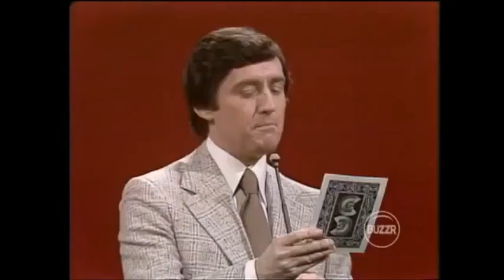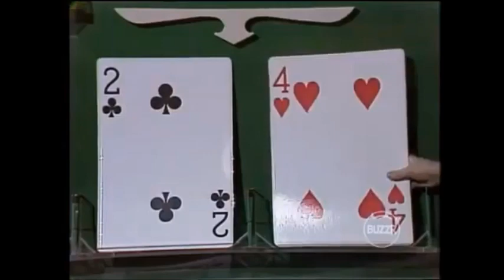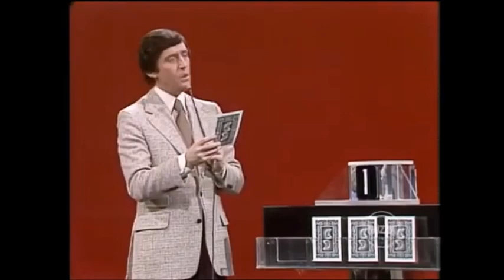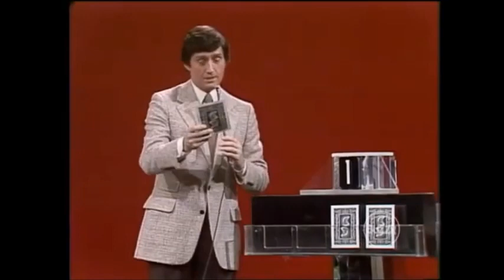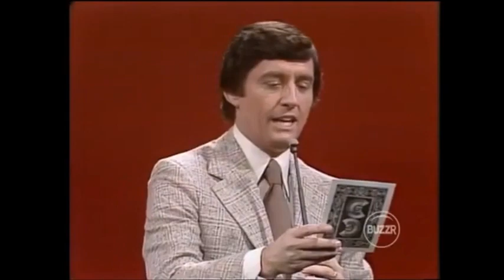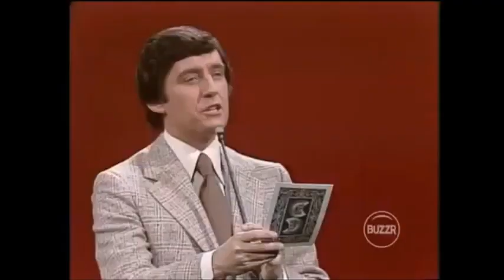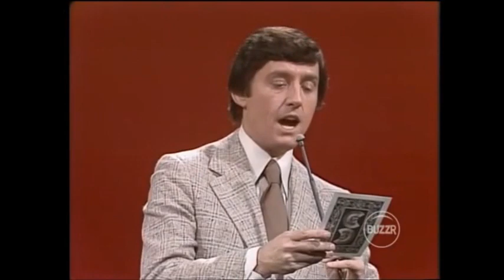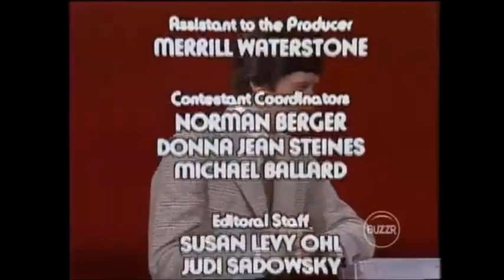Card Sharks Season 2 Episode 6 (January 8, 1979)